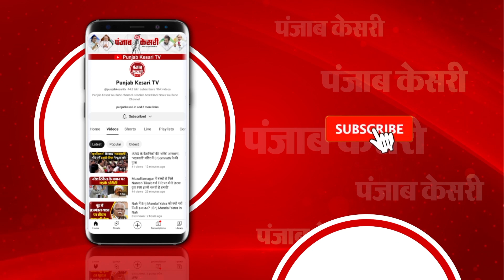'हरित क्रांति' के जनक M.S. Swaminathan का निधन | M.S. Swaminathan Death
भारत की 'हरित क्रांति' के जनक एमएस स्वामीनाथन का निधन
98 साल की उम्र में उन्होंने ली अंतिम सांस
28 सितंबर को को चेन्नई में हुआ निधन
स्वामीनाथन को 1971 में रेमन मैग्सेसे से किया गया था सम्मानित
1986 में अल्बर्ट आइंस्टीन वर्ल्ड साइंस अवॉर्ड से किया गया था सम्मानित